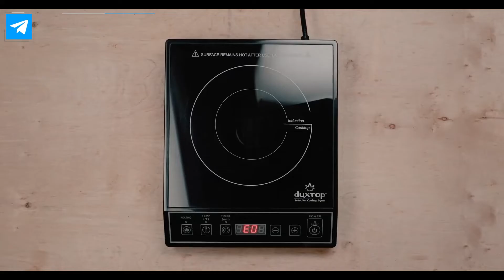How to Keto Chicken Salad Cups | Delicious Low-Carb Recipe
In today's video, we're making a scrumptious and keto-friendly dish: Chicken Salad Cups. These cups are perfect for a healthy lunch or a light dinner, packed with protein and healthy fats, and low in carbs. Plus, they're super easy to prepare!

Ingredients:
1 whole chicken – brined & roasted
8 leaves romaine lettuce
1 cup mayonnaise
1 stalk celery, diced
¼ cup red onion, diced
¼ cup green bell pepper, diced
1 tablespoon dill, chopped
1 tablespoon parsley, chopped
2 teaspoons lemon juice
1 teaspoon mustard
All chicken drippings
2 cups beef stock
½ cup onion, diced

Directions:
Brine the Chicken: Make a saltwater brine with ¼ cup of salt and 4 cups of hot water. Let cool, then brine the chicken in the fridge for 24 hours.
Roast the Chicken: Preheat the oven to 350°F (175°C). Pat the chicken dry, rub with salt, and roast for 60 minutes. Let cool and reserve the juices.
Prepare the Chicken: Shred the chicken, bake the skin until crispy, and set aside.
Make the Chicken Salad: Mix mayonnaise, celery, red onion, bell pepper, dill, parsley, lemon juice, mustard, and shredded chicken. Season to taste and refrigerate.
Make the Gravy: Cook onions in chicken drippings, add beef stock, and simmer until thick.
Assemble: Fill romaine leaves with chicken salad, top with crispy skin, and drizzle with gravy.
Nutritional Information per Serving:

Calories: 608.27
Carbs: 5.7g
Net Carbs: 4g
Protein: 19.2g
Fat: 56.1g
This keto-friendly recipe is perfect for anyone following a low-carb diet. It’s easy to make, incredibly delicious, and perfect for meal prep.

Enjoy making these Chicken Salad Cups and let us know how they turned out in the comments below!